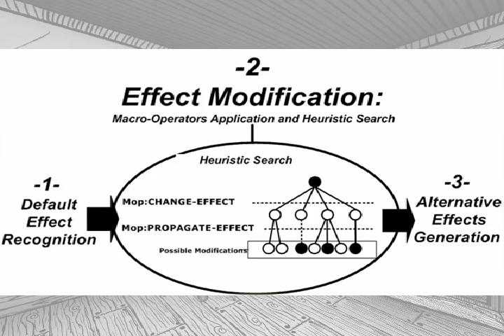Intetain Alternative Causality WithFigure